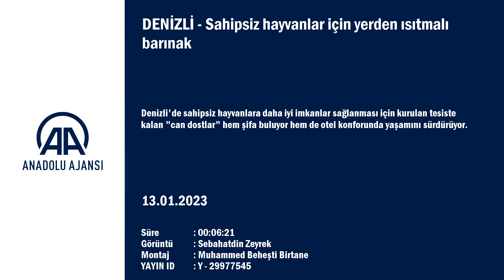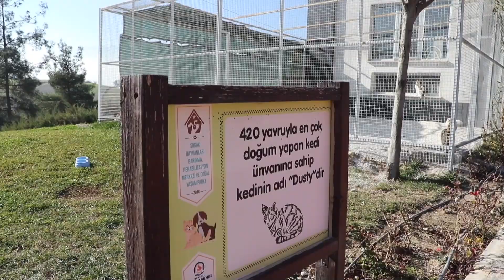Denizli'de sahipsiz hayvanlar için yerden ısıtmalı barınak - Denizli Haberleri - HABERDENİZLİ.COM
Denizli'de sahipsiz hayvanlara daha iyi imkanlar sağlanması için kurulan tesiste kalan "can dostlar" hem şifa buluyor hem de otel konforunda yaşamını sürdürüyor. Haber Denizli Youtube Kanalı